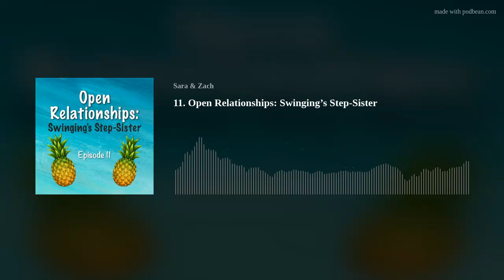11. Open Relationships: Swinging’s Step-Sister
Have you considered adding an open relationship to your swinging lifestyle? Or possibly switching to one instead? This week we go over what an open relationship is to help open your mind to a new experience. We finally have a small Fresh Update as well!

Also, we ask for your opinion on our new idea of having “mini” episode where we read our listener’s sexy, funny, bad, or any swinger stories!

Fresh Update: Met a couple for dinner
Fresh Forms: PascaleAlex1

Mentioned:
Liquid I.V.